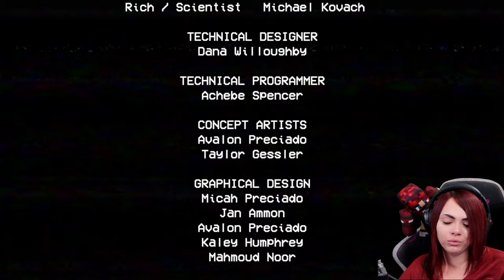KÉK SZŐRMÓK IZÉ - Poppy Playtime! (Ti ajánlottátok🤪)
Ezt a horror játékot írtátok a legtöbben, így úgydöntöttem kipróbálom én is ^^.
Természetesen örömmel fogadok továbbra is hasonló javaslatokat. Remélem tetszik majd nektek a videó : )